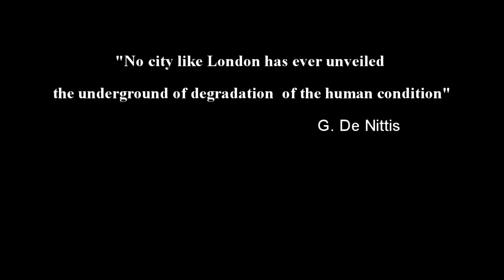Rana: PON English for Giuseppe De Nittis".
Liceo Scientifico Fermi di Bari:
PON ”Potenziamento dell’educazione al patrimonio culturale, artistico e paesaggistico”
(10.2.5A-FSEPON-PU-2018-127 “ESPLORIAMO LA PUGLIA” AVVISO PUBBLICO 4427 del 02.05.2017)
Modulo: English for Giuseppe De Nittis"
Esperta: prof.ssa Florinda Basile